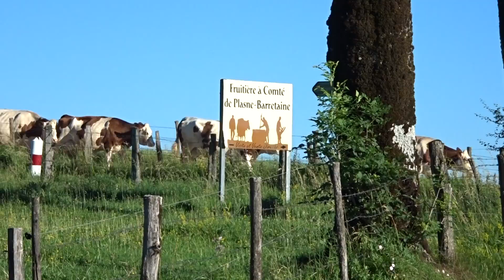Vaches montbéliardes au Cirque de Ladoye 02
Vaches montbéliardes au Cirque de Ladoye.